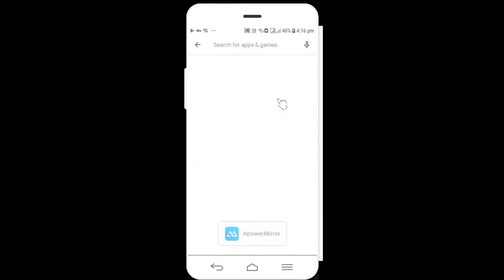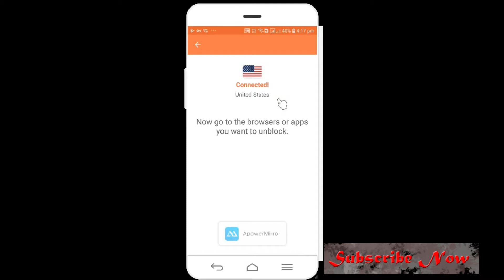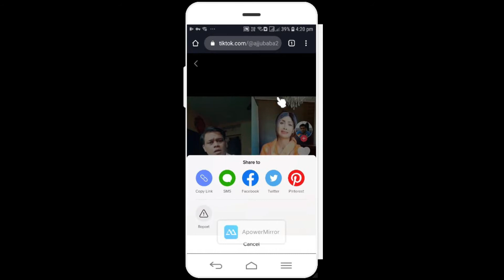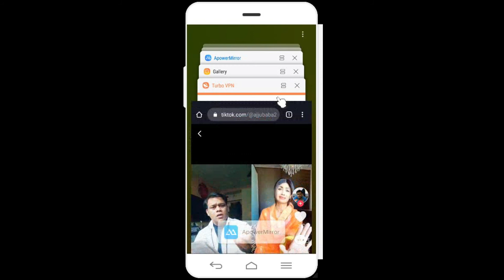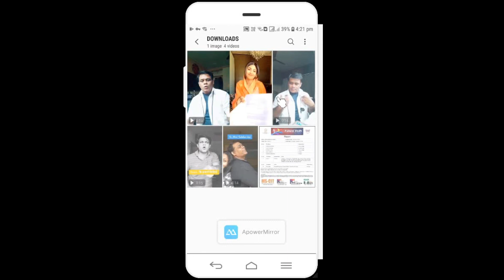How to Download Tiktok video without watermark| How to download tiktok video after ban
Hello friends as you all are aware that tiktok has been banned and not in use in INDIA .but if you are missing those sweet memories n videos made with friends and family .Then here is a solution for your problem .Here are few simple steps which I will show you .by doing it any one can download and keep the video’s for ever in your mobile and computer without tiktok app.
Just Follow the instruction:
1) Open Play store app
2) Download Turbo VPN App.
3) Click connect to
4) Open Google Chrome
5) Type your tiktok user id
6) Here your tiktok account will open
7) Select Video which you want to download.
8) Click Share and copy link
9) Again open your Google Chrome browser
11) Type tiktok video download
12) Click on first website
13) Paste your link in search bar
14) Click download

Our Mission : We are committed to innovation & dedication to providing quality teaching for in measurable benefits to our students. We are student-driven institute.